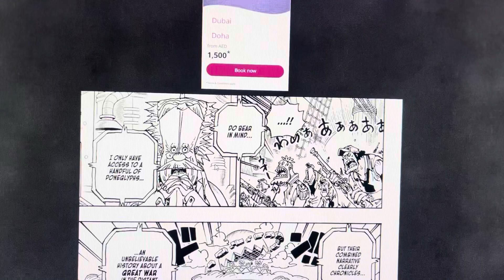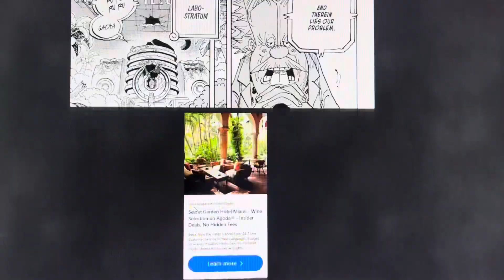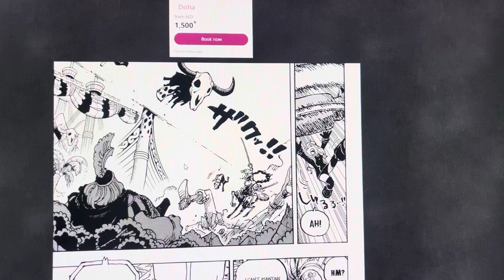One piece chapter 1115 Vegapunk Reveals the Void Century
One piecee